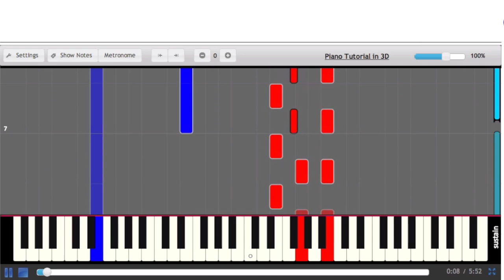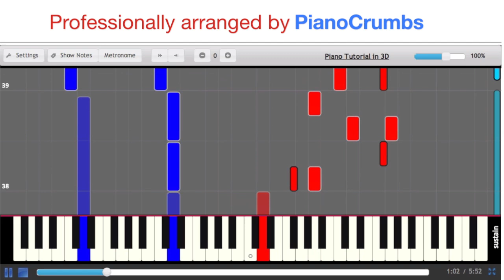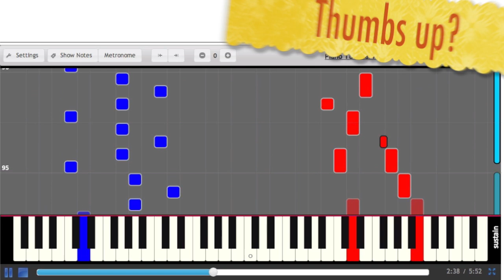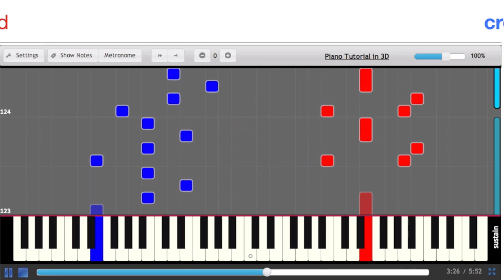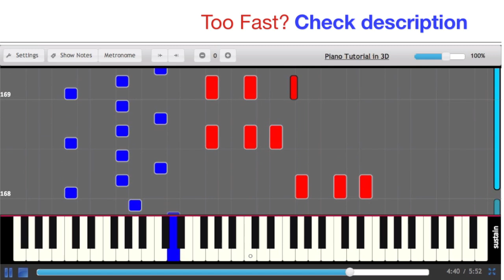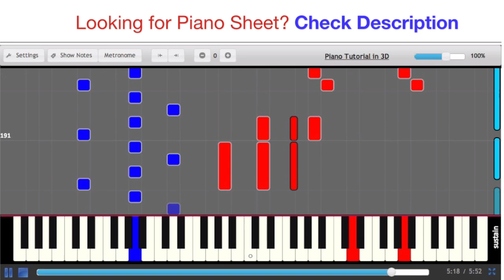Tuomas Holopainen - A Lifetime of Adventure (Life & Times of Scrooge Album) - Piano Cover & Tutorial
You don't have to know how to read piano chords and piano sheet music in order to use this tutorial. Plug your piano keyboard into a computer or start playing right away on your computer keyboard using Easy Mode.

Tuomas Holopainen — the keyboardist and main songwriter of NIGHTWISH — has spent most of 2013 writing and producing his solo album based on a graphic novel called "The Life And Times Of Scrooge McDuck", written and illustrated by Don Rosa.